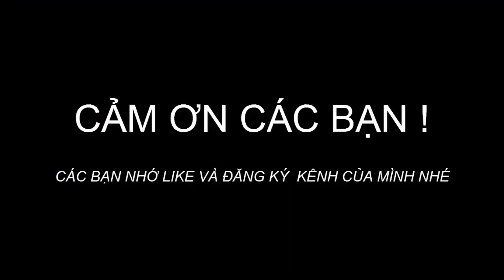Câu cá tự nhiên hoang dã - Trailer 2 Tập mới nhất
Xin mời các Bác ngày mai xem 2 tập mới về những buổi đi câu cá hoang dã.Những chuyến đi câu rất thú vị và tuyệt vời.